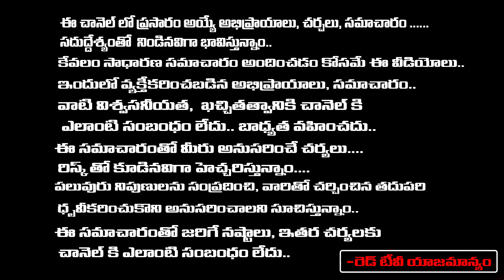త్రినాధ స్వామి వ్రతం ఆర్థిక సమస్యలు ఉద్యోగం రావాలన్నా ఈ వ్రతం చేస్తే చాలు | Madhavi | RedTV Bhakthi